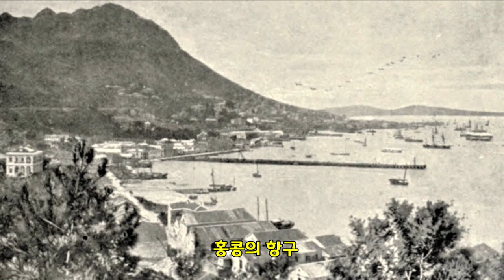1890년대 중국의 풍경 (1800년대 중국, China in the 1890s)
이 사진 역시 미국의 소설가이자 여행가였던 존 스토다드가 1890년대 중국을 방문하여 찍은 것입니다. 여행자 일행은 홍콩 항구를 통해 중국으로 들어가 중국 본토의 문화와 그 당시의 시대상을 보여주는 많은 사진을 찍었습니다. 참고로 이 속에는 스토다드가 찍은 사진이 아닌 것도 일부 들어 있습니다. 그리고 이 때는 1800년대 중국 청나라 시대입니다.